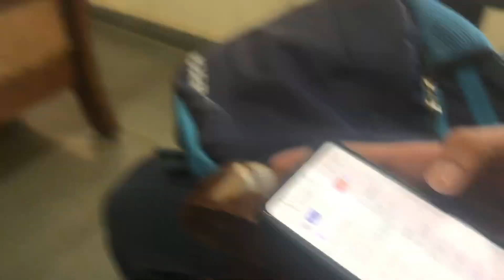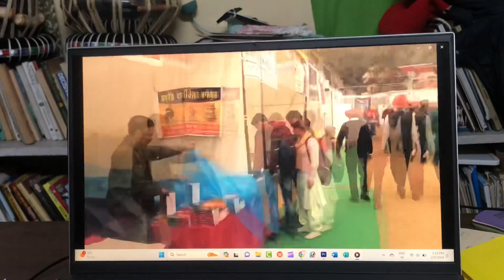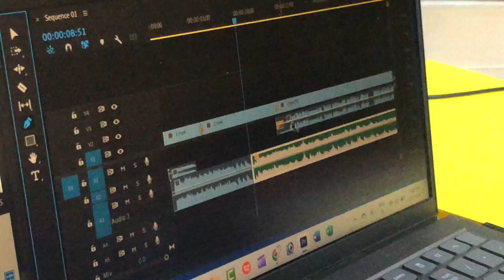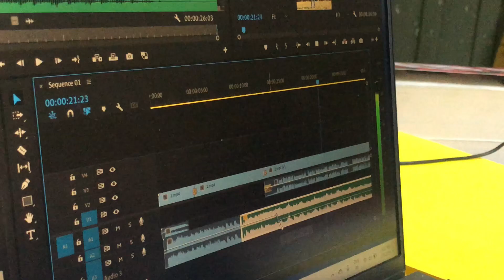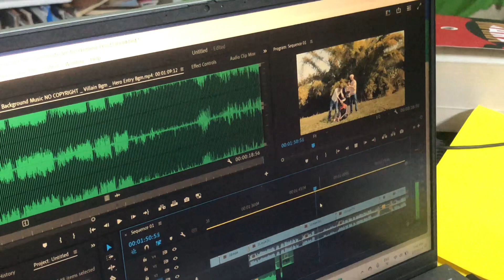Behind the Scenes & Journalism Class Surprises | @abhayrawat_vlogs